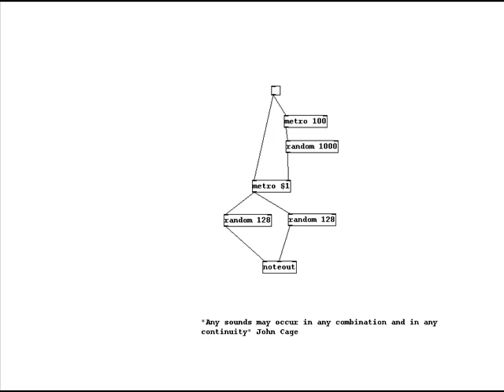Random Music in Pure Data